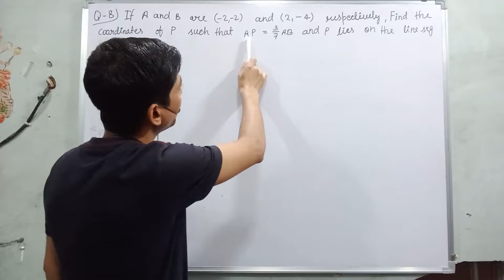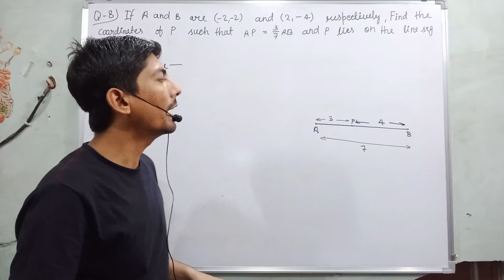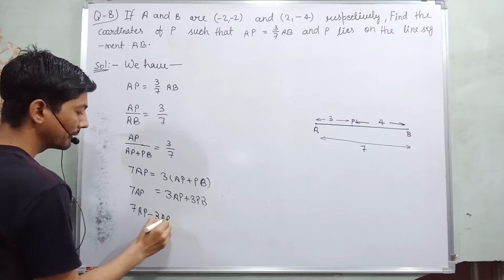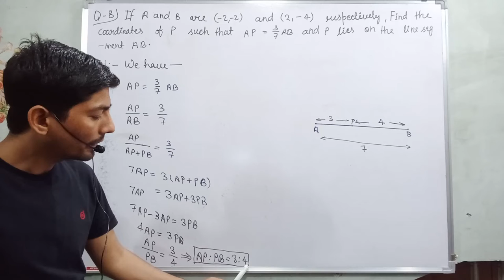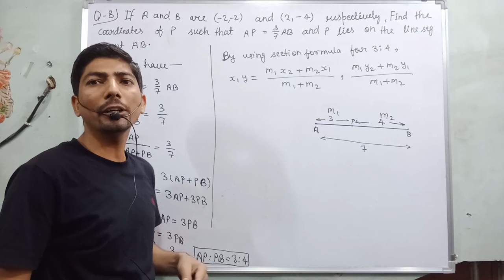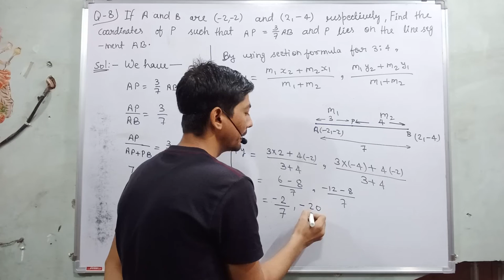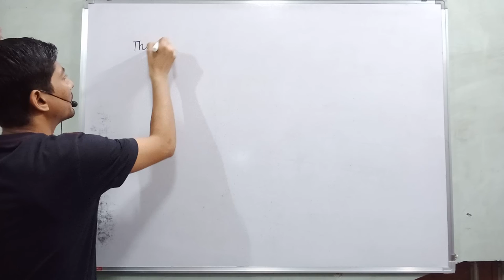If A and B are (– 2, – 2) and (2, – 4), respectively, find the coordinates of P such that AP | 2021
Hi everyone
in this video, I tell you about  "  8. If A and B are (– 2, – 2) and (2, – 4), respectively, find the coordinates of P such that AP = 3/7 AB and P lies on the line segment AB.  "?